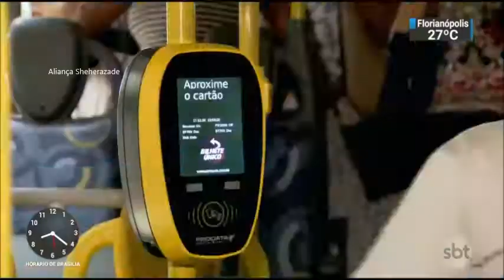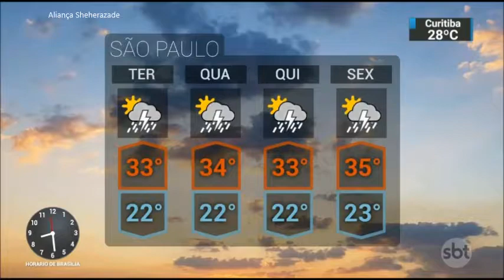SBT Brasil - Melhores Momentos - 17 de Dezembro de 2018